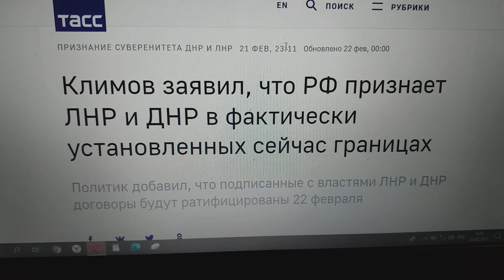РФ "ЛДНР" признает в нынешних границах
Что РФ «ЛДНР»  признает в их нынешних границах, сообщило ТАСС.
У меня немного напряжение ТАСС сообщение это  сняло.
И поскольку я люблю демонстрировать своей исключительной способности связь видеть общего и частного на деле класс,
Клипов с пониманием, что любовь, в общем,  —  дар прекрасное увидеть, запишу еще я много для своего Ютьюб-канала.